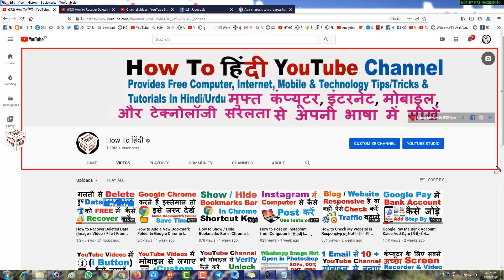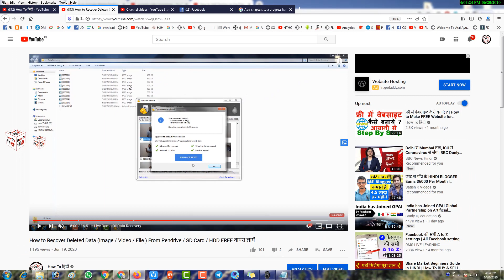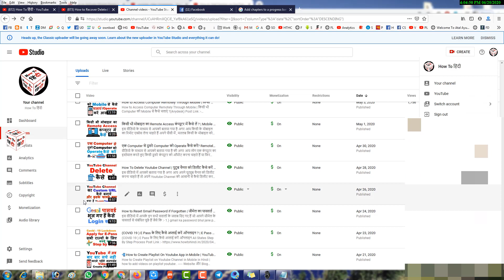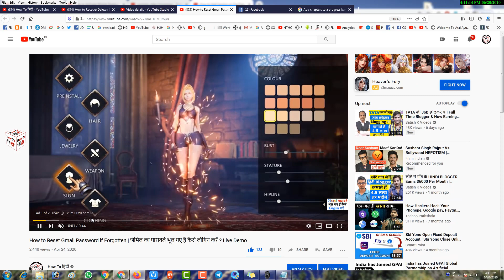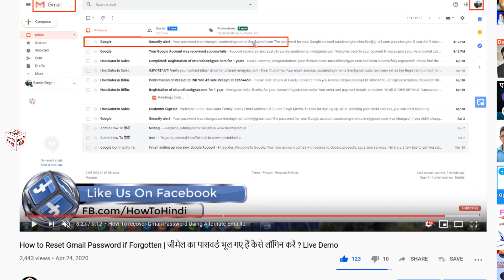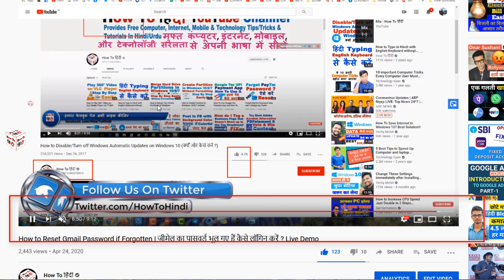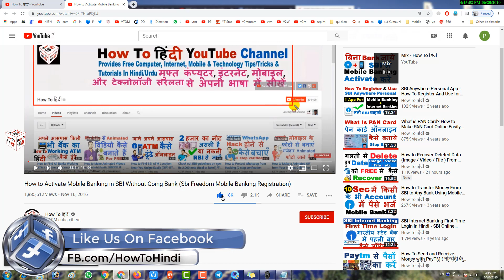[2023] How to Add TimeStamp in Youtube Video | How To Add Chapters In Youtube Video (Add Sections)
Add TimeStamp in Your Youtube Video / New Update 2020 / Youtube Video ko Part Kaise Banaye ?
How to Divide Youtube Video into Sections Automatically (New Update) | Divide YT Video into Parts (Automatic Chapters)
Memory Card (SD Card / Pendrive / HDD / Storage Device) Ka Data Kaise Recover Kare FREE में

Best Screen Recorder and Video Editor Software for Computer / Laptop Download Post

How To Open Same Tabs You Have open on Other Device (Tabs from Other Devices ) Tips and Tricks

How to Show / Hide Bookmarks Bar in Chrome | Bookmark Bar not Visible in Chrome ? (Shortcut Key)

-My Gear-

32GB & 64GB Memory Card
TP-Link Wireless Router